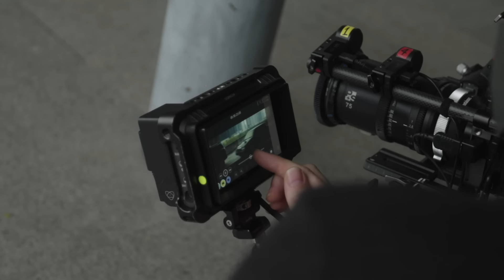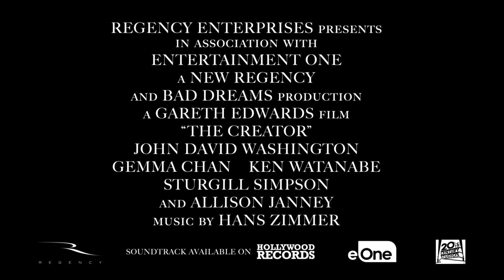The Creator | Gareth's Vision | 20th Century Studios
“This film’s a melting pot of movies I grew up loving.”

Experience Gareth Edwards’ vision come to life in TheCreator, only in theaters September 29.